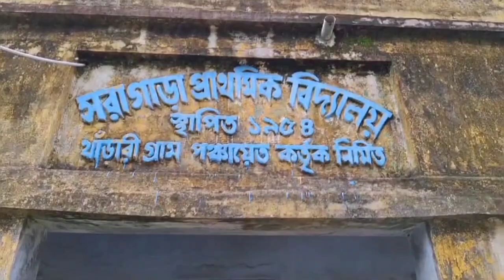দলছুট দাঁতালের তাণ্ডব, বিঘার পর বিঘা ধানের জমি তছনছ বাঁকুড়ার বড়জোড়ায়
অতিথি সংবাদদাতা
জঙ্গল থেকে ফের লোকালয়ে ঢুকে তাণ্ডব চালাল হাতির দল। যার ফলে ক্ষতিগ্রস্ত হল বিঘার পর বিঘা চাষের জমির ধান। গতকাল রাত্রে বাঁকুড়ার বড়জোড়ার দক্ষিণ সরাগাড়া এলাকায় চাষের জমিতে তাণ্ডব চালায় হাতির দল। ৬ টি হাতির একটি দল সেখানে তাণ্ডব চালায় বলে স্থানীয়দের অভিযোগ। যার ফলে ক্ষয়ক্ষতি হয়েছে প্রায় ৩০ বিঘা জমির ধান। এই অবস্থায় ক্ষতিপূরণের দাবি জানিয়েছেন কৃষকরা।
অন্যদিকে বনদপ্তর অবশ্য সরকারি নিয়ম অনুযায়ী ক্ষতিপূরণের আশ্বাস দিয়েছেন।